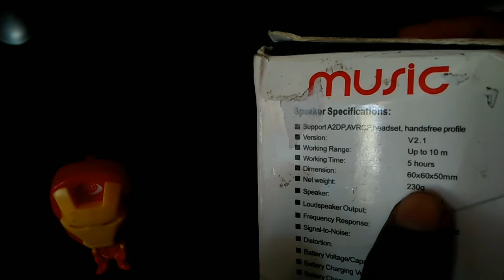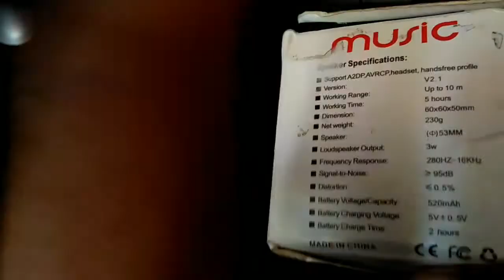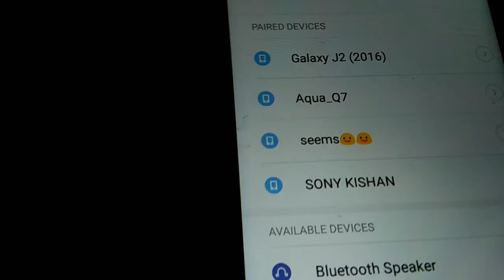Gadgetbucket mini Bluetooth Wireless Speaker Unboxing lowest price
Hi Dosto
Aaj Ke video mai Hum Karne Wale Hai
Gadgetbucket mini Bluetooth Wireless Speaker ka  unboxing lowest price 300